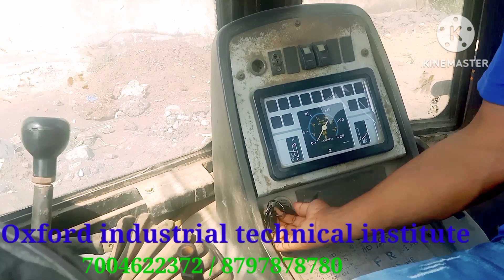JCB machine training